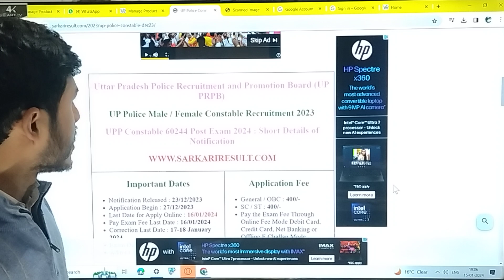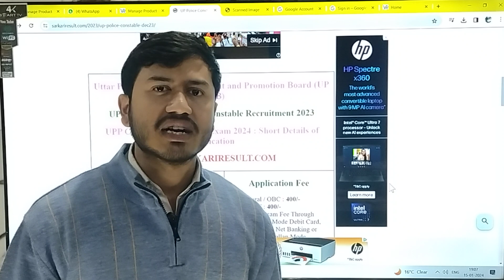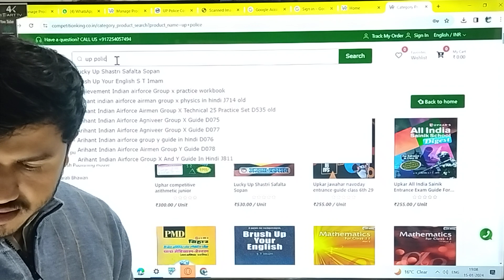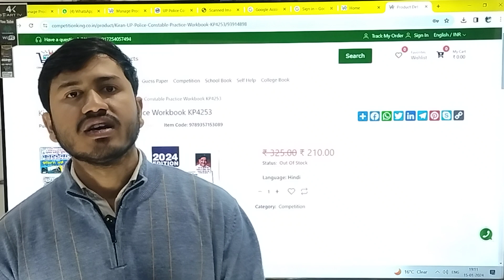Best book for up police exam 2024 | exam date | number of vacancy up police@competitionking2556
Best book for up police exam 2024 | exam date | number of vacancy up police‎@Competition King

आप सभी स्टूडेंट को competition king की ओर से हार्दिक बधाई अपने up police का फॉर्म भरा मैं जो बुक इस वीडियो में बता रहा हूं वह सारी बुक आपके लिए बहुत ही महत्वपूर्ण हो सकती है

कंपटीशन किंग रिटेल स्टोर address
competition king sabji mandi near hajipur junction vaishali bihar 844101

कंपटीशन किंग से आप लोग किताबें ऑनलाइन भी मंगवा सकते हैं पूरे इंडिया भर में
                         अभी ऑर्डर करें
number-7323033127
इस नंबर पर आप हमें व्हाट्सएप करके बुक मंगवा सकते हैं
पोस्ट ऑफिस के माध्यम से बुक आप तक पहुंच जाएगा